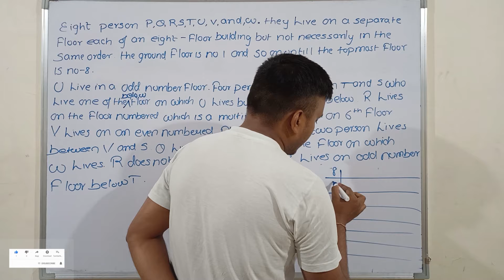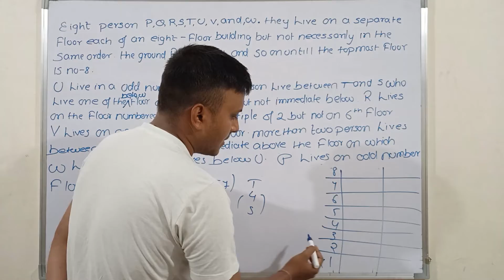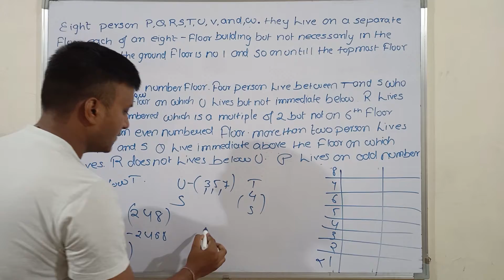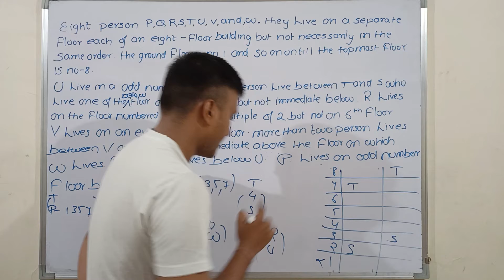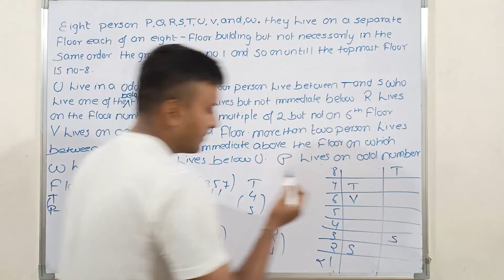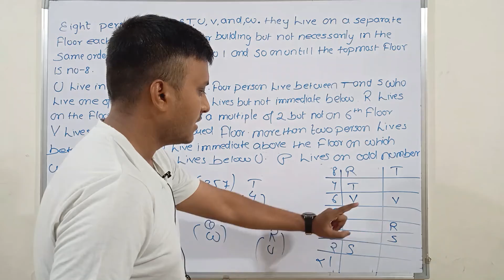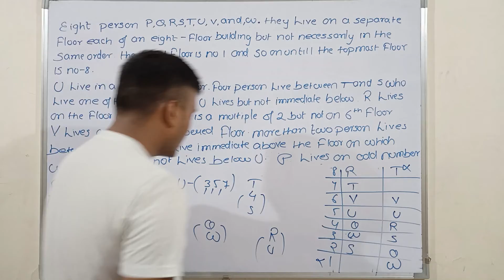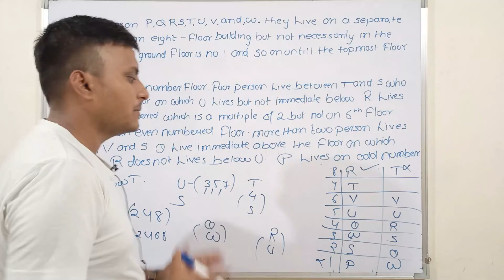PUZZLE ( IMPORTANT FOR BANKING EXAMS ) REASONING